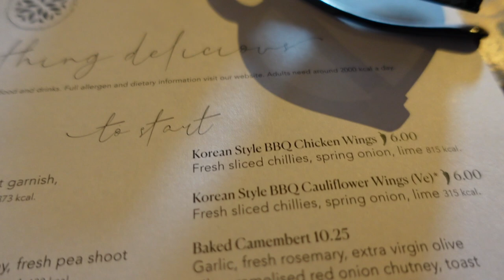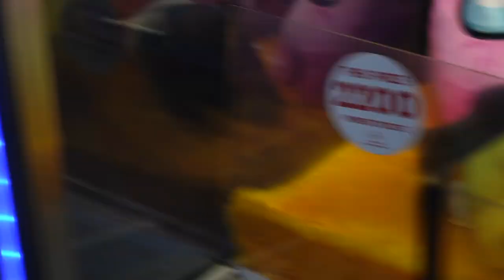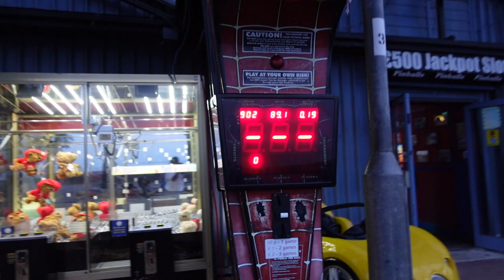family meal out || mini Vlog